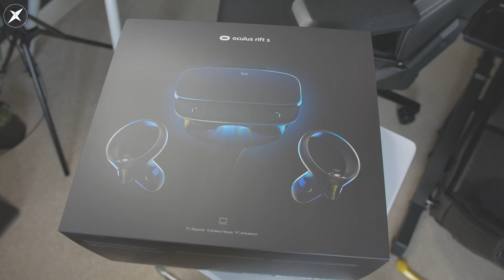Oculus Rift S - First Look & Specs [4K] VR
I don't want to call this an unboxing but you could argue that's what this is! Just received my Oculus Rift S and wanted to go over the contents, what's inside, what the specs are, first impressions and I'll use it for a week or so before putting together a full review in comparison to the first gen Rift and HTC Vive.